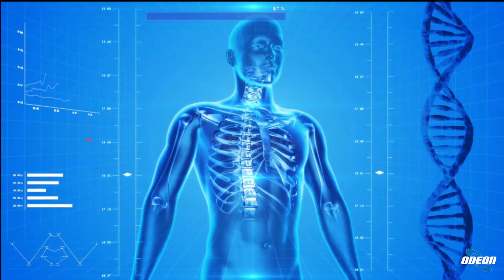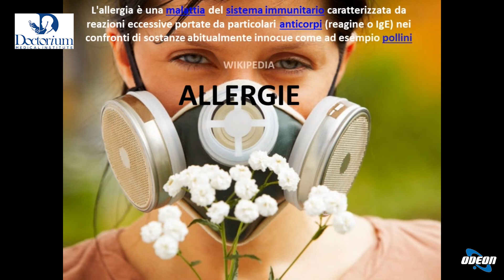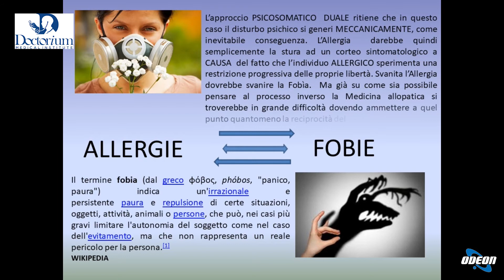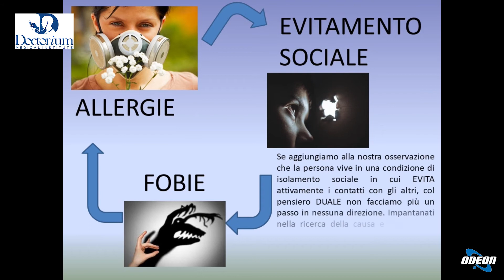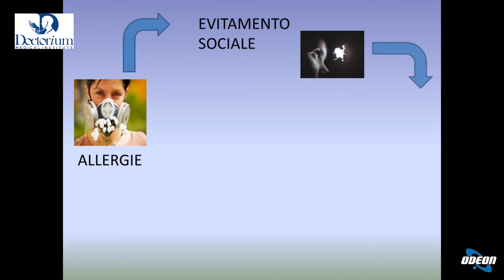PA584 sigla Bianchini logo